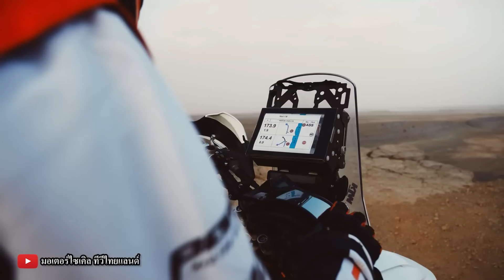คืนชีพ KTM เปิดรถใหม่ 5 - 7 รุ่น พร้อมลุยเมืองไทยเดือนนี้ ลุ้นราคาพรีเมียมหรือไม่